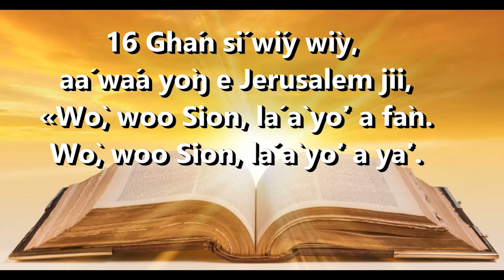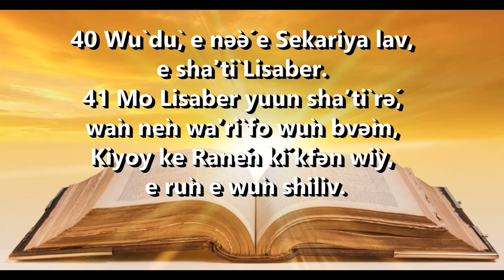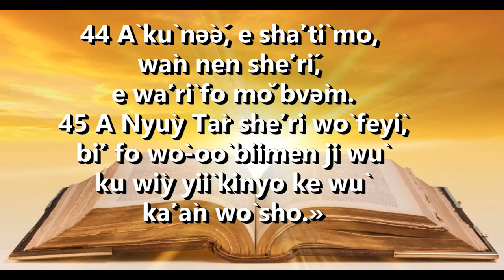Rəəvəy woó Cuusidey, 21/12/21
Rəəvəy woó Cuusidey
 21/12/21

 Tsəfaniya 3:14-18a

 Lúŋ kisheʼrìi

14 Wò, woo ŋgònjuù yee Sion,
á yòv kitávín, a sheʼrí.
Wò, woo Isray, á yòv kitávín.
Ŋgònjuù yee Jerusalem,
á sheʼrí vèn à shilív shé shi shidzə̀m.
15 Nyùy Tàr tsə̀ʼ ne ŋgeʼlàʼ yen,
wù jùm ne aŋgàa vibàn vén.
Nyùy Tàr woo Fon wìr veé Isray dzə̀ vèn áwune.
Vèn yòʼ dzəə́ wìy a fàn ŋgeʼ yìmòʼ.
16 Ghán sí wíy wìy, aá wáa yòŋ e Jerusalem jii,
«Wò, woo Sion, lá à yòʼ a fàn.
Wò, woo Sion, lá à yòʼ a yàʼ.
17 Nyùy Tàr woo Nyùy won dzə̀ e věn mvəm.
Wù dzə̀ wir rə̀r wo tavín wo wù luŋèr ven.
Wù wíy a sheʼrí ven,
wù wíy a kòŋ ven, é melív men mè wáa dzə ji nyaáŋ.
Wù wíy a sheʼrí ven, a seŋ, a sàvnìn,
18 a sàvnìn moo wír ve á shéʼri ŋkàʼ.»

 Sá'ka Nyùy wo juŋ
 Luk 1:39-45

 Maria dú, e ghàn yaàyá Lisaber

39 Mo kinyo kìn ki kooyin, Maria ku nèn bàʼtí, e tùmnín, a koʼ aàgwan veé mbìv wòŋ yeé Juda, a dù e ntèʼ yee fó yìmòʼ. 40 Wù dù, e nə̀ə́ e Sekariya lav, e shàʼtì Lisaber. 41 Mo Lisaber yuun shaʼtì rə́, wàn nèn wàʼrì fo wùn bvə̀m, Kiyoy ke Ranén kí kfən wìy, e rùn e wùn shiliv. 42 Wù njàʼàm, e sùúy e Maria kitávín jii, «Nyùy shéʼri wò, e shaà vikìy adzə̀m, kfə̀n shéʼri wán wo à wíy dzəə́. 43 Nyùy bùʼ mo ben ji ka, é bo yìy à Taàtá wom wiy, e ghàn mo? 44 À kù nə̀ə́, e shàʼtì mo, wàn nen shèʼrí, e wàʼrì fo mǒ bvə̀m. 45 A Nyùy Tàr shéʼri wò feyì, bìʼ fo wò‑oò biimen ji wù ku wìy yiì kinyo ke wù kàʼàn wò sho.»

Reading 1, Zephaniah 3:14-18
14 Shout for joy, daughter of Zion, Israel, shout aloud! Rejoice, exult with all your heart, daughter of Jerusalem!

15 Yahweh has repealed your sentence; he has turned your enemy away. Yahweh is king among you, Israel, you have nothing more to fear.

16 When that Day comes, the message for Jerusalem will be: Zion, have no fear, do not let your hands fall limp.

39 Mary set out at that time and went as quickly as she could into the hill country to a town in Judah.

40 She went into Zechariah's house and greeted Elizabeth.

41 Now it happened that as soon as Elizabeth heard Mary's greeting, the child leapt in her womb and Elizabeth was filled with the Holy Spirit.

42 She gave a loud cry and said, 'Of all women you are the most blessed, and blessed is the fruit of your womb.

43 Why should I be honoured with a visit from the mother of my Lord?

44 Look, the moment your greeting reached my ears, the child in my womb leapt for joy.

45 Yes, blessed is she who believed that the promise made her by the Lord would be fulfilled.'

17 Yahweh your God is there with you, the warrior-Saviour. He will rejoice over you with happy song, he will renew you by his love, he will dance with shouts of joy for you,

18 as on a day of festival. I have taken away your misfortune, no longer need you bear the disgrace of it.